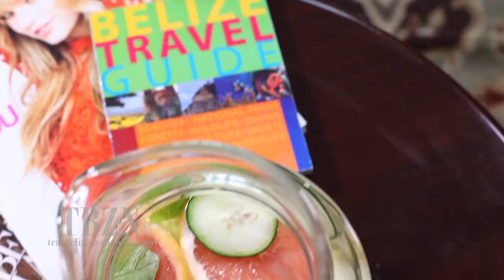A Taste Of Belize In LA - Season 2/Episode 4 - part 3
A Taste Of Belize In LA - Season 2/Episode 4
Melissa Smith
Escabeche